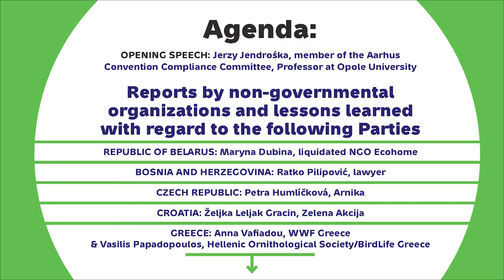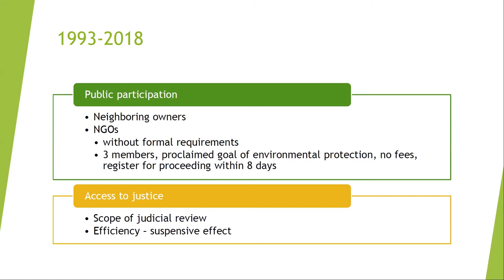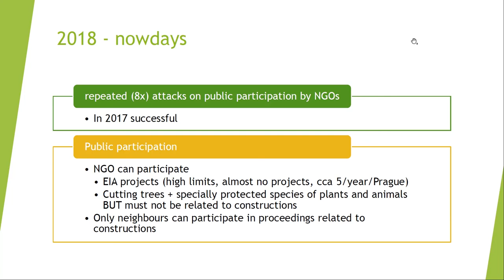Aarhus 7-MOP 2021 side-events: Czech Republic, Petra Humlíčková (Arnika)